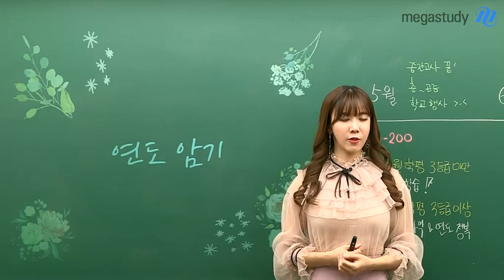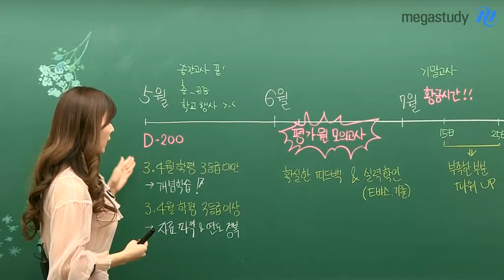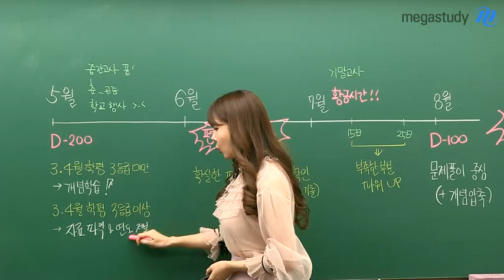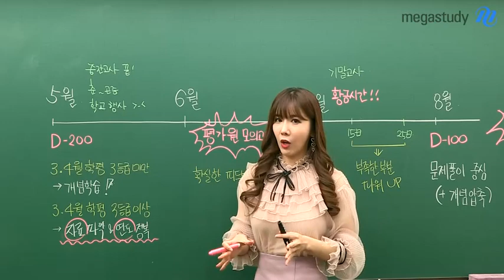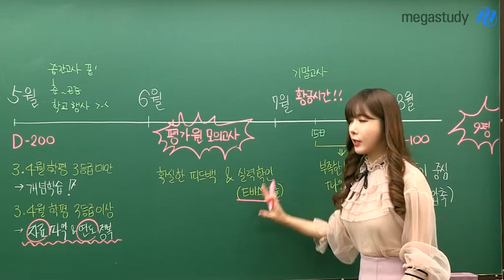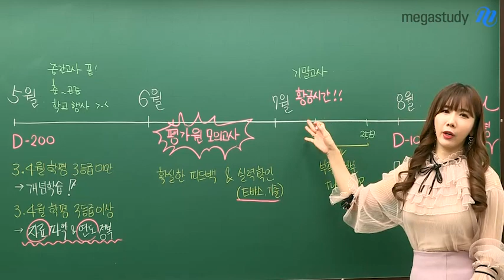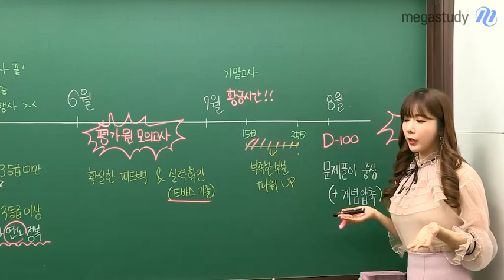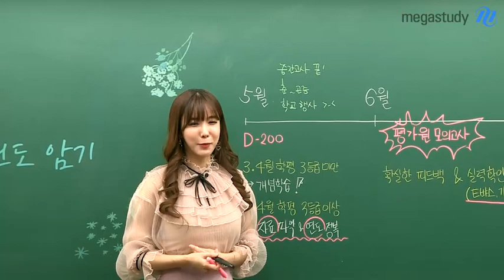[메가스터디] 역사 고아름 쌤 - 5월의 멘탈 케어 나에게 남은 시간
5월은 화창한 날씨와 다양한 학교 행사 때문에
기분도 업되고 어수선해지기 쉬운 시기로
치밀한 계획과 실천이 필요합니다.

5월부터 8월까지
여러분이 마음을 다 잡고 반드시 해야 할 일들을
 차근차근 정리했습니다.

- 3월, 4월 학평 등급에 따른 학습 전략
- 6월 모평 활용법
- 기말고사 종료 후 방학 시작 전까지 반드시 해야 할 일

고아름 선생님의 강의가 궁금하다면?